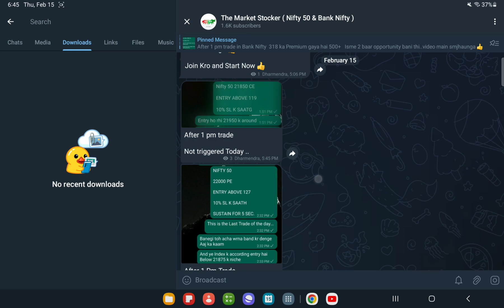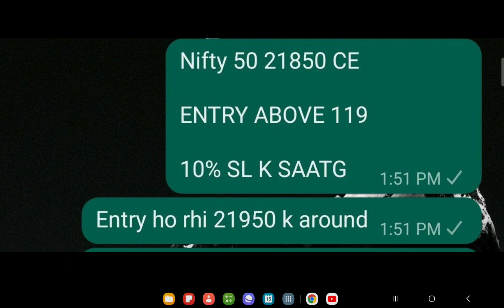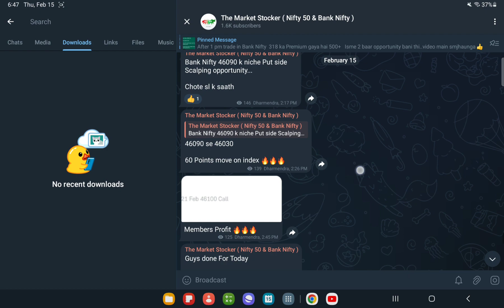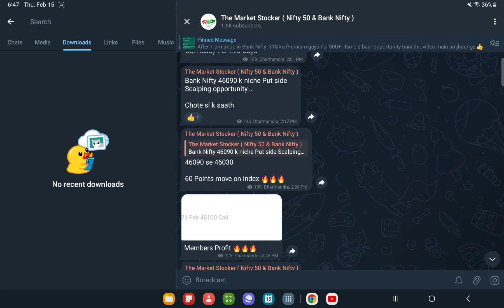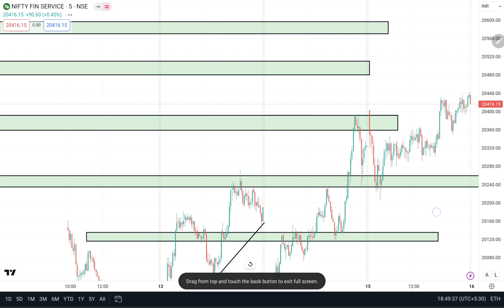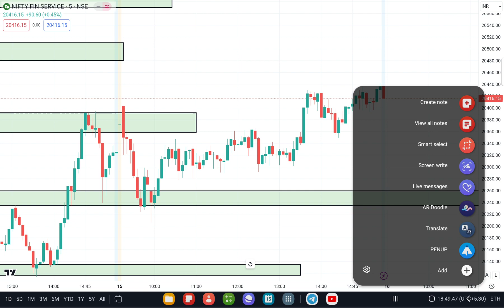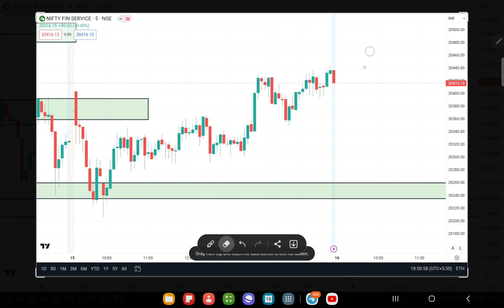FIN NIFTY PREDICTION FOR TOMORROW ,16th FEB 2024 || MARKET ANALYSIS FOR TOMORROW ?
Best Intraday Stocks  & Nifty Banknifty Prediction For 16th FEB 2024 . Analysis

Stocks for tomorrow - 16th FEB 2024
Best Intraday stocks for 16th FEB 2024
Best Stocks for tomorrow 16th FEB 2024
intraday trading stocks  16th FEB 2024

nifty analysis
banknifty analysis
stocks analysis
Banknifty Prediction
market trader
banknifty option for tomorrow
Nifty Prediction
stocks analysis
tomorrow share market tips
market tomorrow